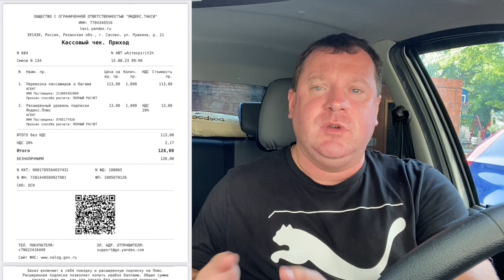Скидка на такси за счёт водителя! Новые условия Яндекс Плюс.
СТРАХОВАНИЕ ОСАГО под ТАКСИ, а также грузовики, мотоциклы. Делаем ВСЕ РЕГИОНЫ РФ.